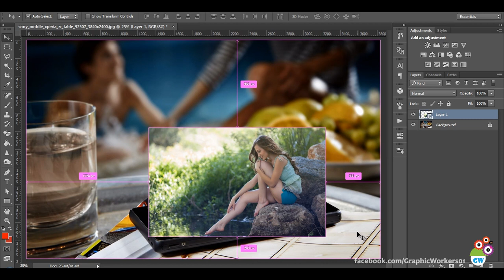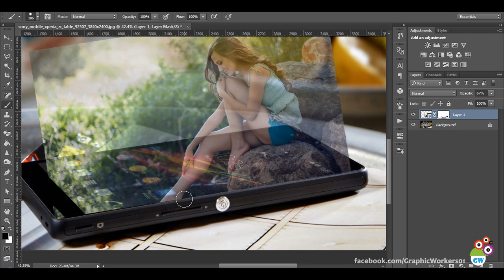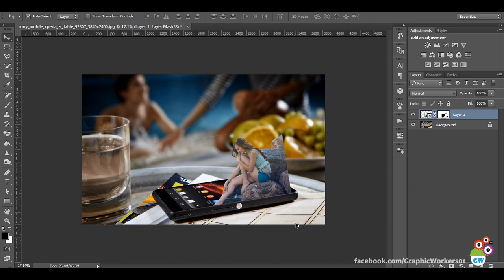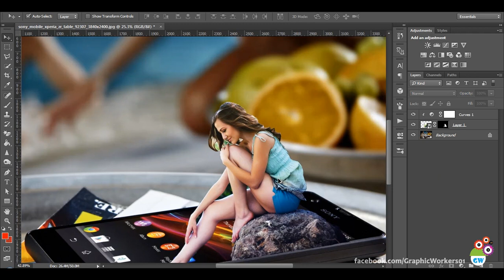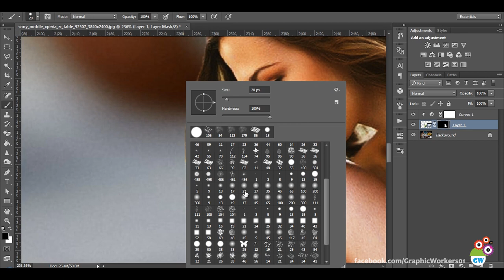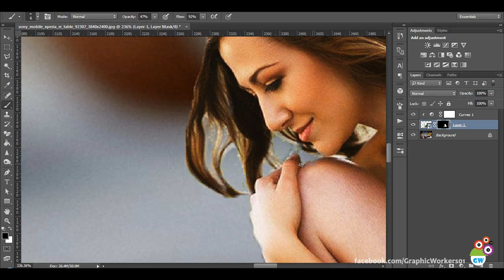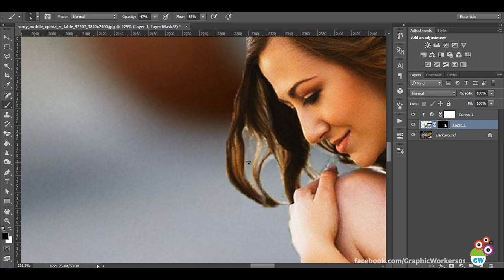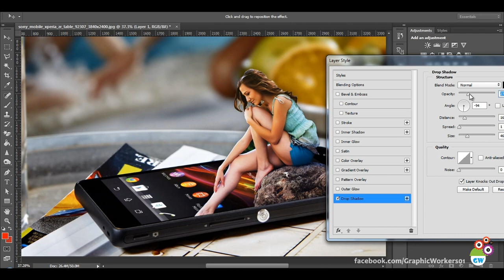How to make 3D Photo Manipulation in Adobe Photoshop | Photo Manipulation Tutorial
In this video we learn how we can me images pop out of digital appliances in photoshop. Basically a way of how you can manipulate images in 3d space in photoshop.

Try this photo manipulation tutorial and believe me you won't regret the fun.
This is a very simple and basic way of doing a manipulation in Photoshop. It does not take much time to achieve this. In this tutorial you'll a number of basic and advanced tools in Photoshop.

There are more cool and amazing tutorials on Graphic Workers where you can learn a lot on UI Designing, App Designing photo Manipulations and much more.

Photoshop UI design tutorial | App designing | App Login screen Design
Channel Tags : Graphic design, Digital Painting, Illustrator, Photoshop, web design, app design, poster design, social media promotions, tutorials

• photoshop tutorials,
• tutorial photoshop,
• photoshop tutorial,
• how to photoshop,
• photoshop cc,
• adobe photoshop,
• photoshop,
• photo,
• photo editor,
• picture editing,
• phoho manipulation,
• photo restoration,
• edit photos,
• editing photos,
• photography,
• photo effects,
• photo editors,
• photo editing,
• pictures editing,
• photo edit,
• photoshop lessons,
• photoshop training,
• online photoshop classes,
• photoshop course,